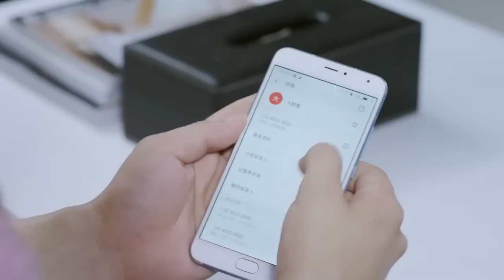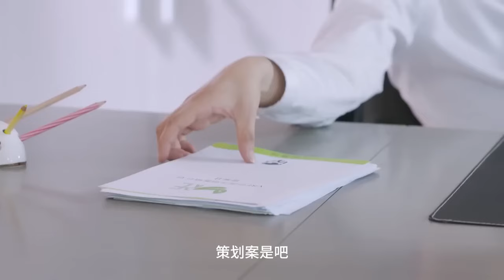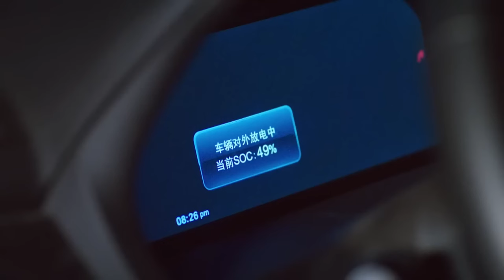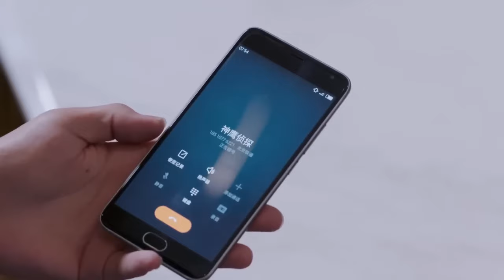MULTISUB《林秘书错撩计划》36：假秘书变真千金，竹马总裁贴身守护，双向奔爱陷入互怼式柔情蜜恋（《无与伦比的美丽》陈晓、《以爱为营》白鹿）❤️华语甜剧社